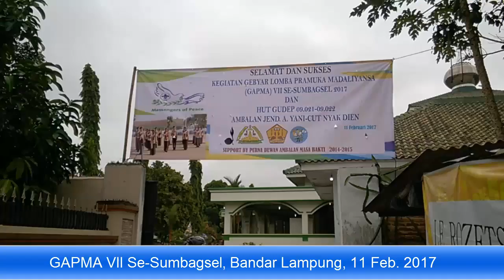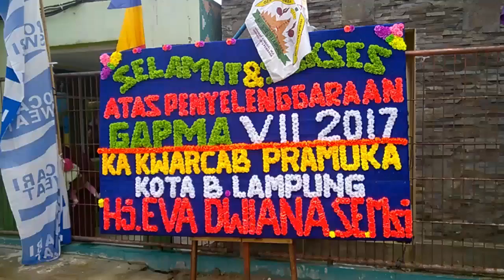MAN 1 BANDAR LAMPUNG 20170215024